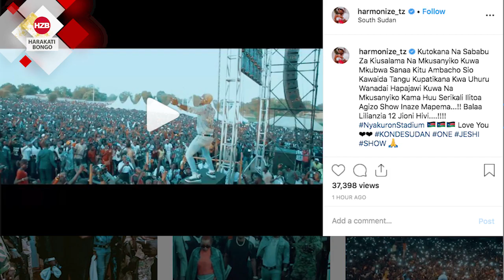Harmonize afunika Sudan nzima kwa kujaza, haijawahi kutokea.mp4